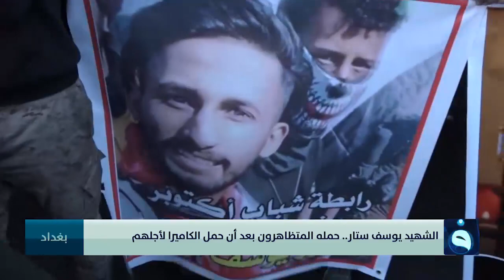الشهيد يوسف ستار...حمله المتظاهرون بعد أن حمل الكاميرا لأجلهم | تقرير : علي عبد الكريم